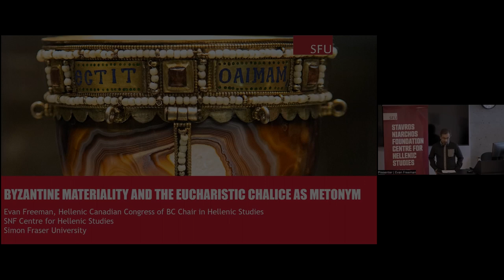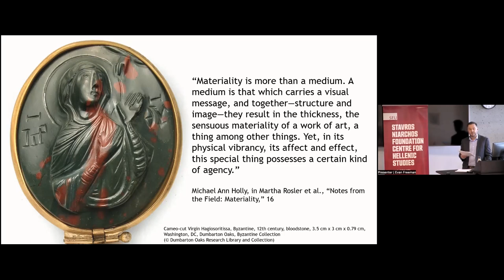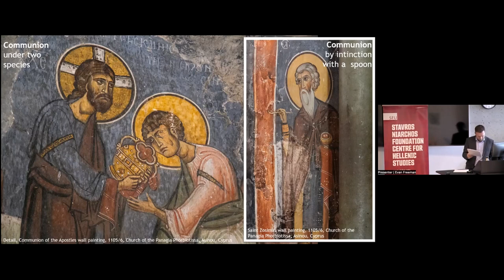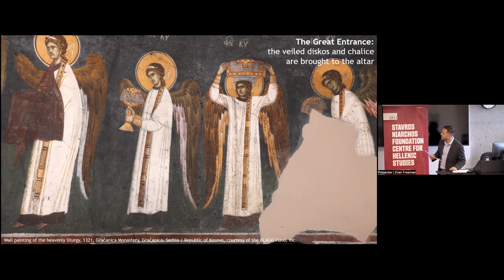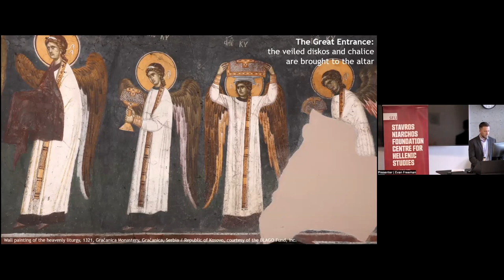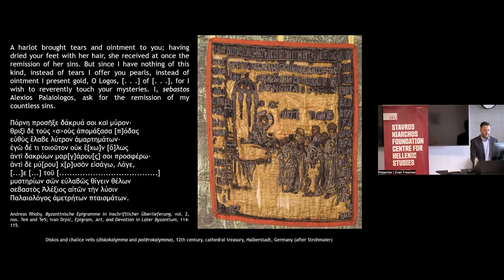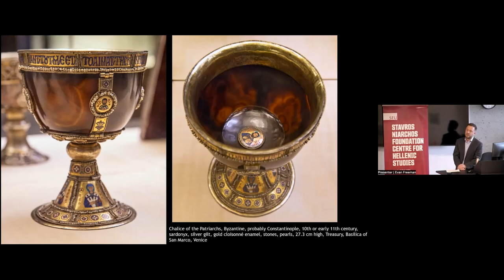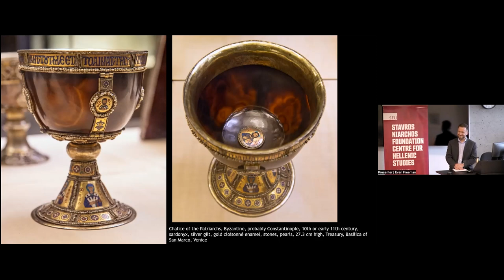"Byzantine Materiality and the Eucharistic Chalice as Metonym" with Evan Freeman, SFU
ABSTRACT
How were matter and materials understood in the Eastern Roman (Byzantine) Empire? What functions did materials play in Byzantine artworks and other objects? This talk offers a preview of the forthcoming Byzantine Materiality volume, edited by Evan Freeman and Roland Betancourt. Byzantine Eucharistic chalices offer a case study for exploring the transformative power of materials in ritual settings. Middle Byzantine chalices were often multimedia objects, incorporating gold and silver, as well as stonework, glass, cloisonné enamels, gems, and pearls. These rich materials functioned as more than just conspicuous consumption in the context of the Divine Liturgy. Red stone and transparent glass chalice bowls served as metonyms for the Eucharistic wine within. Veiled during the preparatory Prothesis rite, and gradually revealed during the celebration of the Divine Liturgy, these chalices participated in the transformation of the Eucharistic wine into the blood of Christ. Such objects illustrate how the Byzantines combined materials like stone and glass with inscriptions and images to accomplish ritual transformations and visually actualize orthodox understandings of the Eucharist in the face of contemporary theological controversies.